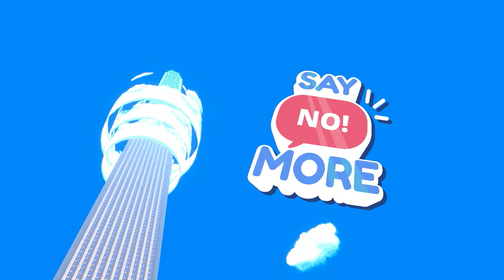First Day At Office - Say No! More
Say No! More Chapter 1 Part 3